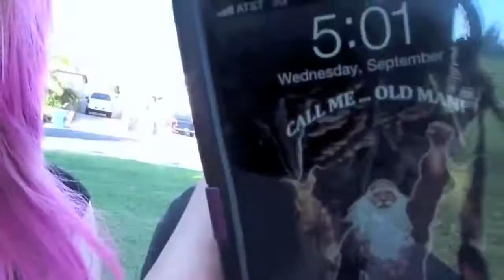OOOLD MAN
I am not Hailedabear! As of August 27,2014 She Deleted her youtube channel. I made this channel to upload EVERY video of hers here for you all to watch and enjoy! Remember all mean comments will be deleted and blocked.

AGAIN THESE VIDEOS ARE NOT MINE! I UPLOAD PURELY TO HAVE ALL HER VIDEOS ON ONE CHANNEL FOR PEOPLE WANTING THEM